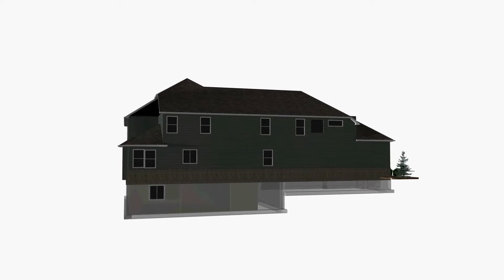Modi - 360 1920x1080